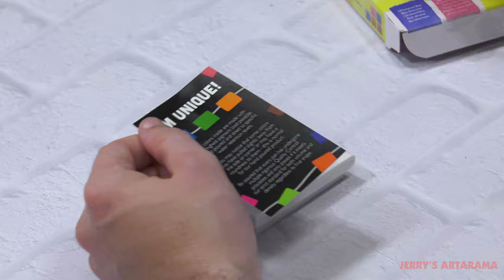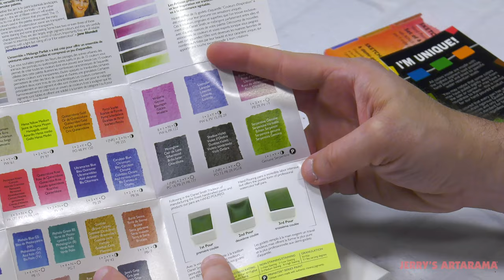Unbox and Swatch - Daniel Smith Watercolors Sketcher set of 6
Supplies and Kits:
Creative Mark Super Black Permanent Fineliners Lettering & Calligraphy Set of 3

DANIEL SMITH Extra Fine Hand Poured Watercolor Half Pan Sketcher Set with Mimik Kolinsky Brushes KIT

DANIEL SMITH Extra Fine Hand Poured Watercolor Half Pan Sketcher Set with with Aquastroke-Go Brush Pens KIT

We are proud to carry the exceptional line of Daniel Smith Extra Fine Watercolors. These paints are a go-to for many professional watercolorists. With Daniel Smith Watercolor Sets, pigments are key and each color offers unrivaled quality and versatility. This video shows swatching of the Daniel Smith Watercolors Sketcher set of 6.